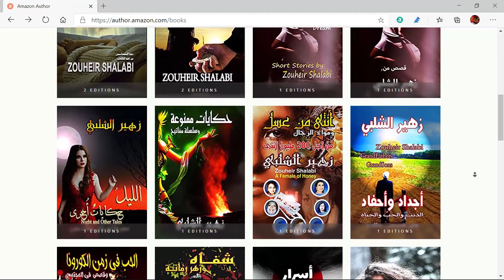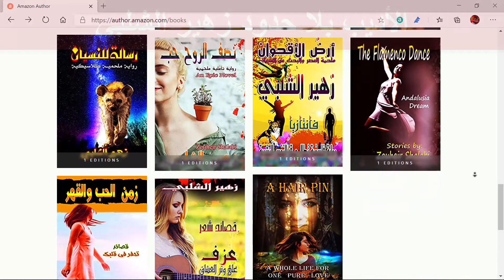كتب زهير الشلبي الأخيرة في القصة والروايىة والشعر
مجموعة من الأاعمال الأدبية الراقيى للأديب زهير الشلبي مطروحة أمام العالم
هذه هي فقط إصداراته الجديثة